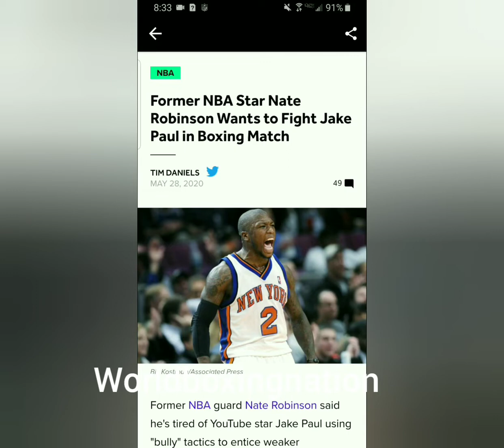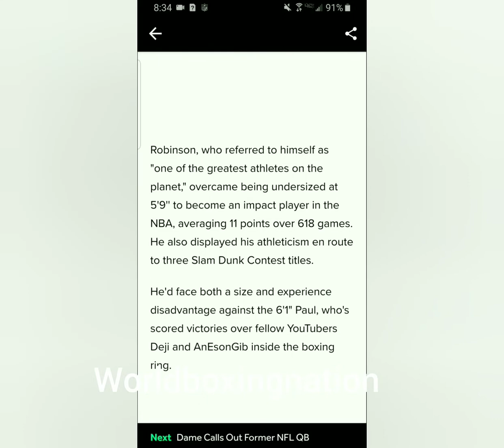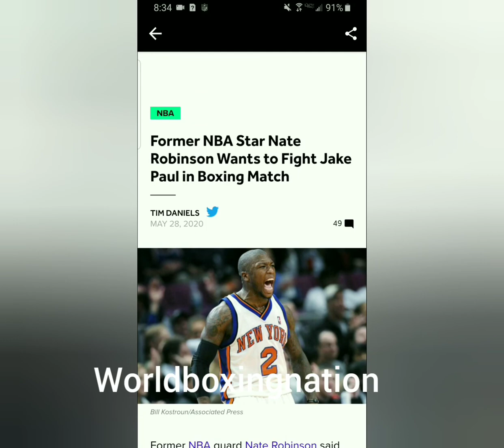Ex NBA Player Nate Robinson calls out youtube boxer Jake Paul.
Ex NBA Player Nate Robinson calls out youtube boxer Jake Paul. Your thoughts?